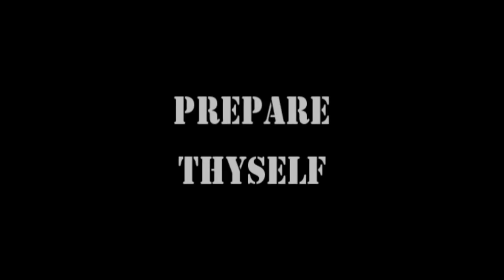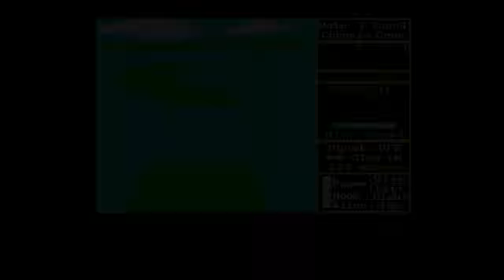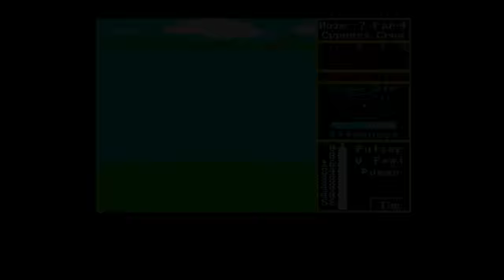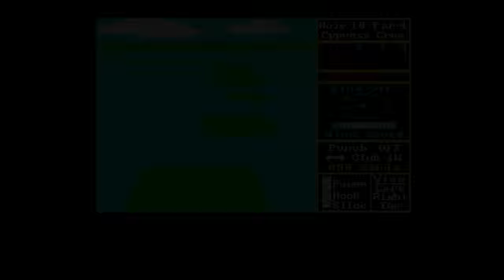World Class Leaderboard - Cypress Creek -= Amiga 50fps =-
World Class Leaderboard on Amiga

Here's a run of the Cypress Creek course, captured for the lads @ the EAB/Lemon competition.